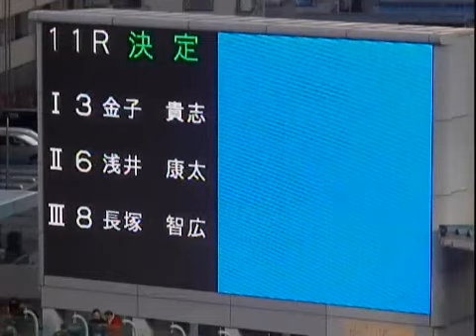20131230 KEIRINグランプリ2103金子貴志選手優勝おめでとう。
金子貴志選手はいい弟子お持ちになってよかったですね。深谷選手はまだ若いのでずーとタイトルとると思います。ほかに強い選手いない。金子貴志選手本当にグランプリ優勝おめでとうございます。村上義弘選手も遠かった。一番車出てましたね。関東勢なんにもしない。喝。つまらん展開。まさか一列棒状とは。平原選手の前まわりが展開ありました。B級のレースみたいにズブズブで日本最高峰のレースとしては内容がいまいちでした。長塚選手は折角ファン増えていたのに人気下げましたかね。どっちらけ。